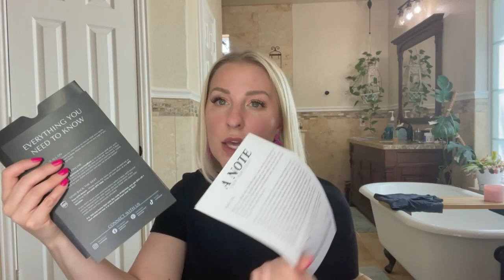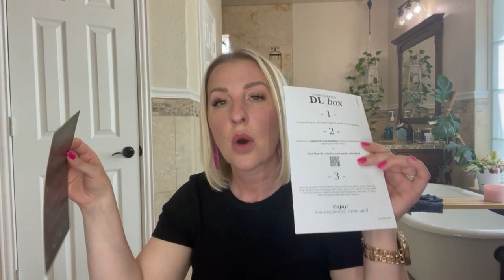BEWARE OF DAILY LOOK SUBSCRIPTION BOX!!!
Hi Friends! Today’s video is on my thoughts on Daily Look, a clothing subscription box. I’ve been wanting to freshen my wardrobe up so I figured I would give them a try. I originally did this video, uploaded, and had it ready to go, but then discovered something after the fact that I felt I needed to give you a warning about.

Interested in getting your own box? Get your styling fee waived by using this

♦ SOCIAL MEDIA ♦

Interested in DIY lashes?
Love my nails?

Hi! My name is Dee! My channel consists of the typical Product Reviews, “Does it Work” videos on crazy items or trends that I've come across and SO much more! You can ALWAYS be assured that I am giving my full and HONEST opinion. I only talk about products I genuinely like and only give honest reviews.